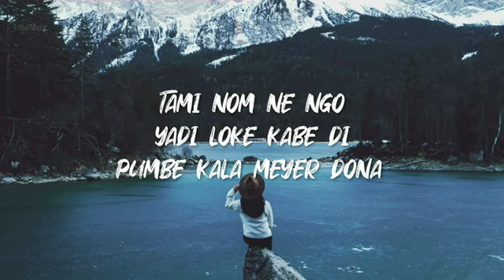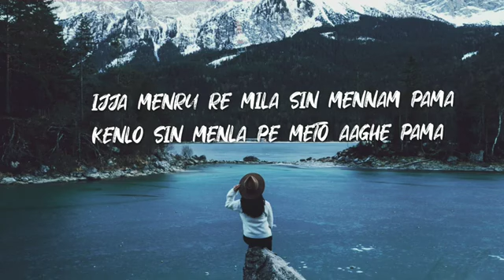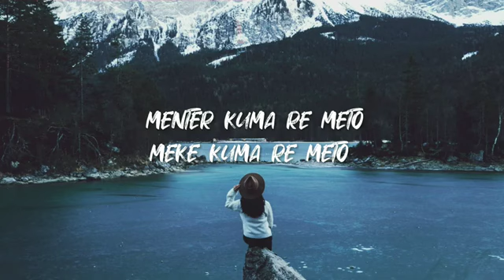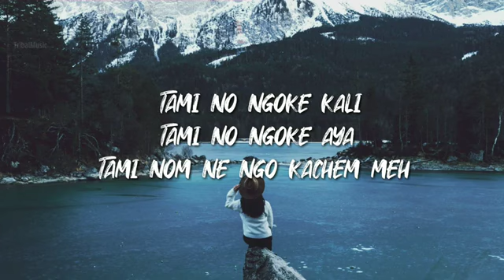Tami nom ne ngo Galo song by Nikom Riba